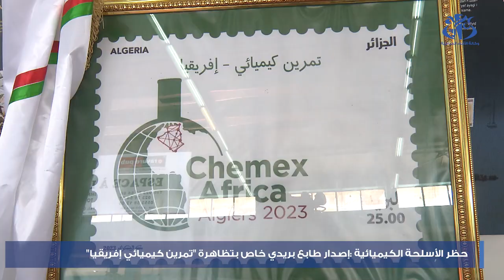حظر الأسلحة الكيميائية :إصدار طابع بريدي خاص بتظاهرة "تمرين كيميائي إفريقيا"